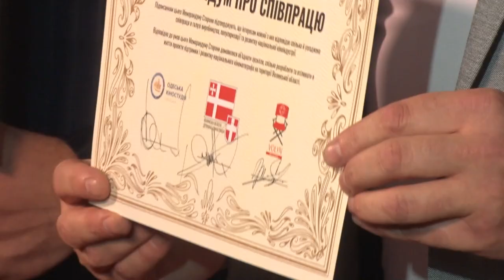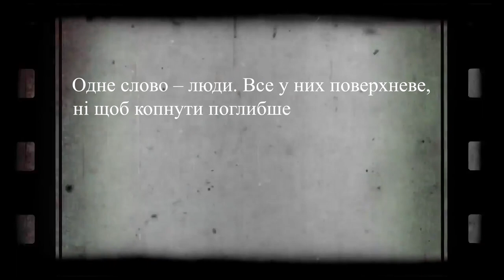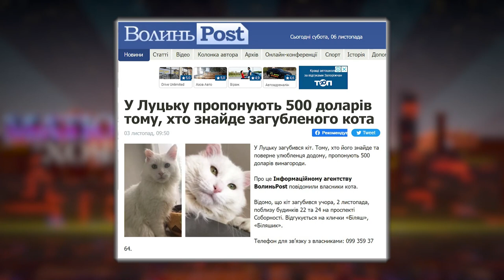Матюкатися хочеться (18+) | Випуск 9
Про те, як у Луцьку мер розійшовся, бо підлеглі «пІзд*т і п*здЯт» (С), про волинський Голлівуд і місцевих тарантін та про Біляша за $500 вже у програмі "Матюкатися хочеться".

Нагадуємо що 12 Канал разом з Luchan Brewery розігрують ящик пива!🍻 Умови участі: подивитись це відео та порахувати кількість запіканих не хороших слів🙈, які скаже ведучий протягом програми. І під відео у Фейсбуці написати в коментарях скільки ж ви нарахували. Все просто, тому бажаємо успіхів!💥